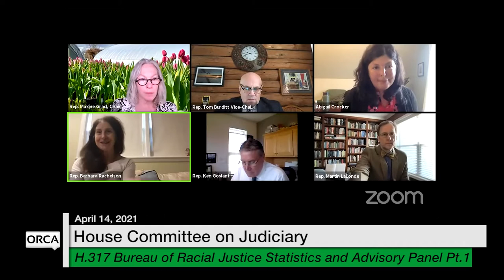Vermont State House - H.317 Bureau of Racial Justice Statistics and Advisory Panel Part 1 4/14/2021